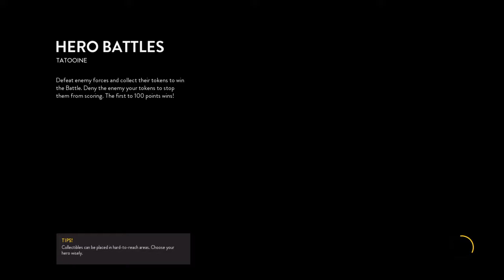BATTLEFRONT HERO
Ryan Saunders

Life style things change to how we see in our life's

Media
News
Gaming
Films
Life style